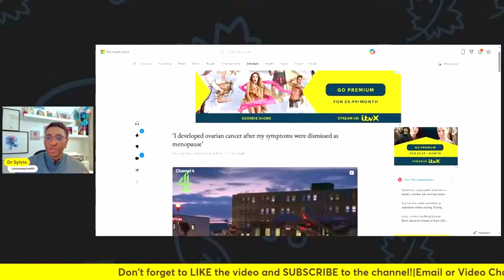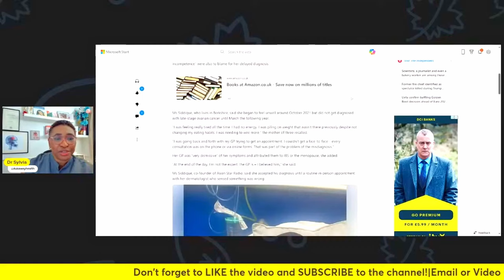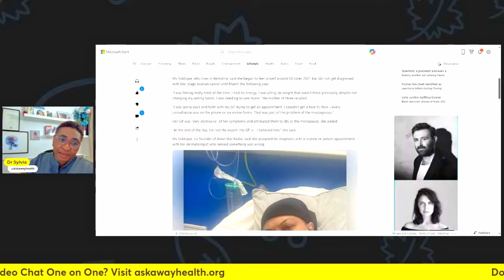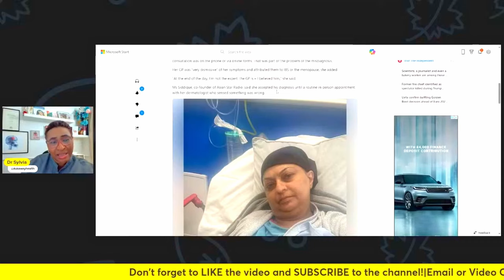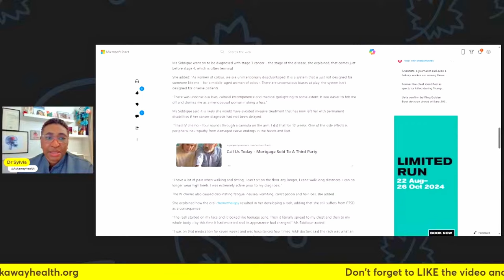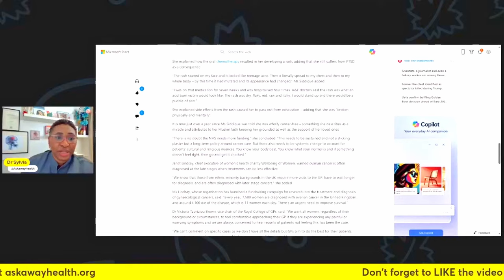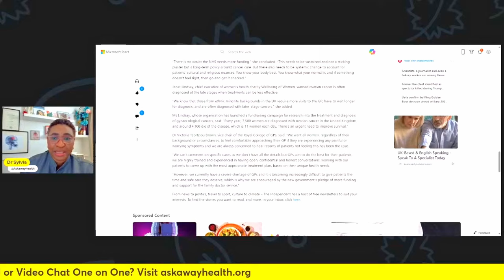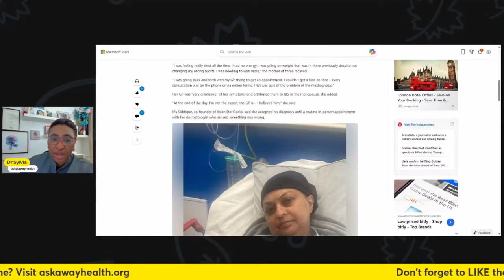She developed Ovarian Cancer🎗after Symptoms were Dismissed (as Menopause)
Share my review of the story of Sbba Siddique, shared in a recent article in 'The Independent'.
 What were the signs?
 Why were they ignored or dismissed by the GP?
 Experiencing/handling medical gaslighting.

⚡️NEW!

My Partners:
I'm Dr. Sylvia Kama-Kieghe, the Founder and creator of AskAwayHealth, a healthcare platform of blogs, vlogs, and other resources that provides simple health information online.

We provide evidence-based healthcare information meant to guide you in seeking help appropriately.